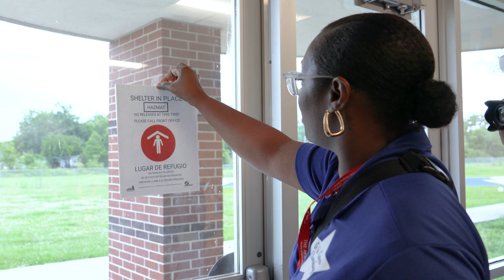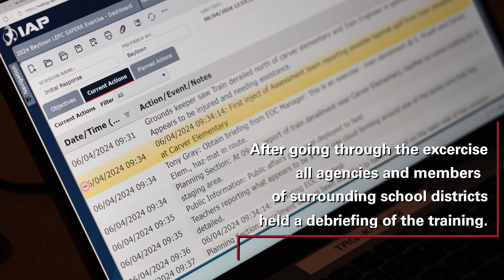Center for Safe and Secure Schools - School's Action For Emergency Rail Readiness (S.A.F.E.R.R.)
HCDE's CSSS division held a training exercise in Goose Creek CISD to evaluate the preparedness and response capabilities of emergency services, local communities, and other stakeholders in the event of a train derailment.